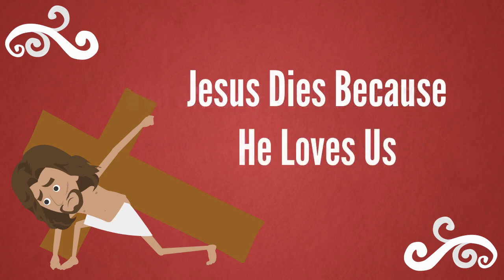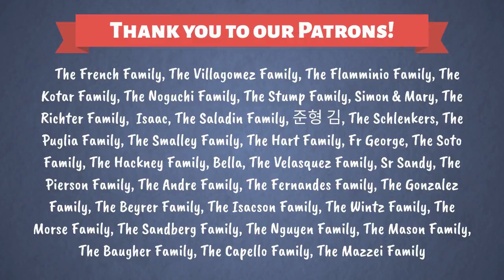The Passion - for kids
Palm Sunday and the Passion, for kids. Adapted from the Gospel of Mark. Parental guidance is suggested. This is the 2022 updated version!